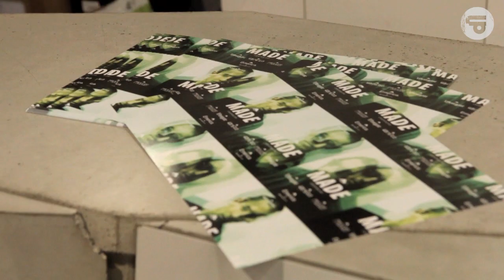Emerica Team im Titus Berlin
Leo Romero, Collin Provost sowie eine Hand voll Dudes des europäischen Emerica Teams waren Mitte September im Titus Shop Berlin zu Gast. Zweck des hohen Besuchs war es, den kreischenden Fans eine Signing Session zum brandneuen Teamvideo „Made" zu bieten, welches übrigens der HAMMER ist. Nachdem sich alle bei entspannter Atmosphäre eine deftige Wurst reingezogen haben, ging es ab in den shopeigenen Bowl. Mit gefülltem Magen und bei kühlen Getränken konnte so der Tag bei einer gemütlichen Session ausklingen. Wir freuen uns jetzt schon auf den nächsten Besuch der Emerica Jungs.